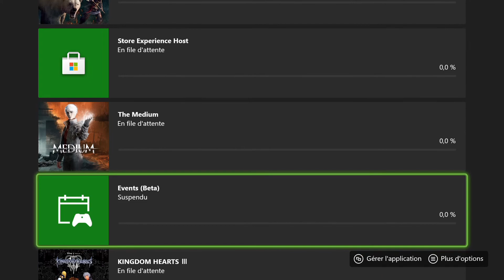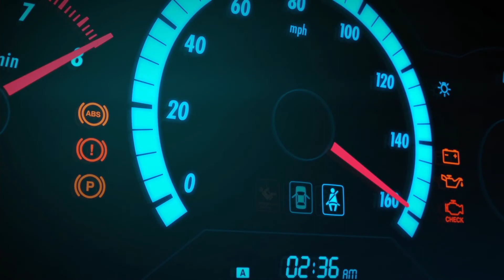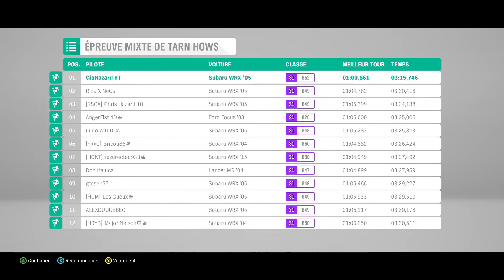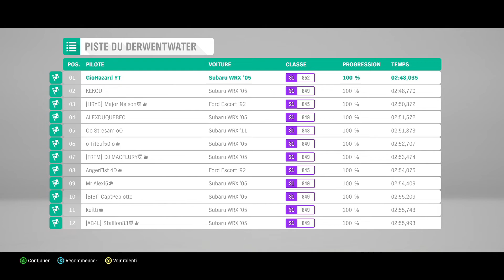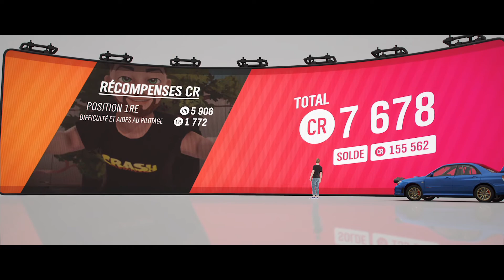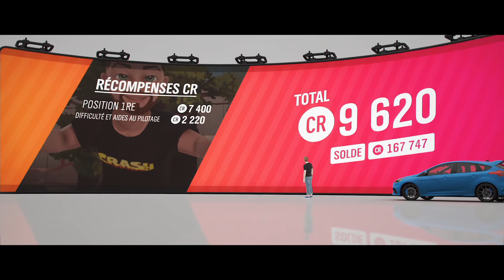FORZA HORIZON 4 - Let's Play #02 - Xbox Series X